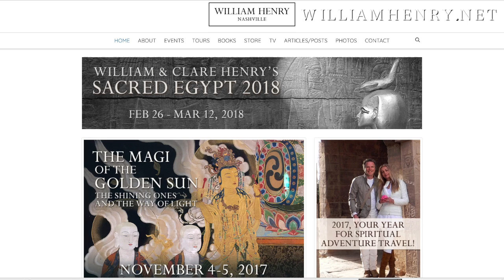Sacred Art of Ascension / with William Henry, by Regina Meredith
Regina Meredith reginameredith.com interviews ascension expert William Henry williamhenry.com on the connection between the near future fast approaching of transhumanism and the need for humanity to remember the divinity that dwells within humanity and that we are designed for Ascension.

FOR BUDDHISTS, THE ULTIMATE GOAL OF SPIRITUAL PRACTICE IS TO AWAKEN TO ONE’S TRUE NATURE, WHICH IS THE NATURE OF THE FULLY ENLIGHTENED BUDDHA. FOR CHRISTIANS, THE GOAL IS TO TAP CHRIST CONSCIOUSNESS. THE SACRED ART OF ASCENSION SHOWS US THE WAY TO ATTAIN THESE ELEVATED STATES OF BEING BY HELPING US BUILD NEW BRAIN CIRCUITS.
It has been a year since I did my interview on Gaia with Regina Meredith, and we talked about my two core subjects, raising our Ascension Intelligence to counter the rise of Artificial Intelligence and the power of sacred art to rewire our brains to match the angels and avatars of the divine realm. Neuroscience confirms that sacred art is a conduit between us and the divine beings and the realm they inhabit.

During the interview, Regina implored me to explore the work of Dr. Joe Dispenza, who says we can create a new mind just by thinking about it. I finally followed her advice and was truly ecstatic to find how his reports about the latest neuroscience mirror what the ancients said about the effect of sacred art on our minds, bodies and soul!

One of Dr. Joe’s conclusions that resonated above all others is that our new self within us awaits revelation by rearranging our brain circuits and connecting with a different reality or environment than the one we habitually occupy.

As Clare and I have developed in ARCANUM, our Gaia TV show, and our Sacred Art of Ascension workshops, this is exactly what the Buddhists, Gnostics and Christians say sacred images or icons of the awakened ones can do for us.

An icon is a living image that functions as a two-mirror and portal to the divine realms. The waves of light produced by the particles of paint beaming from the icons are charged with spiritual power that rewires our brain to match the ascended mind and the perfected light bodies of the icon’s subject and connects us with higher realities in which these figures exist.